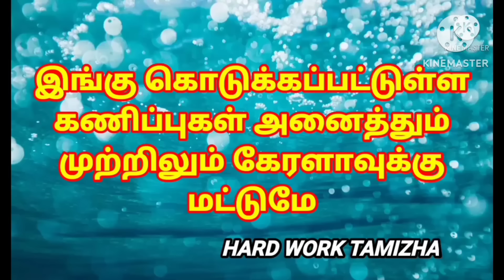24-06-2024/கேரளா லாட்டரி கணிப்புகள்/kerala lottery guessings/